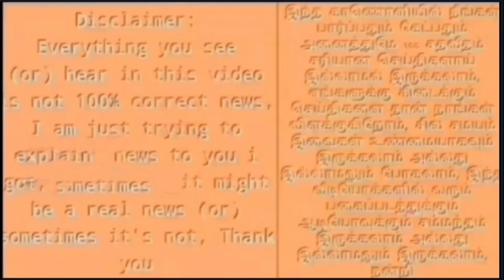breaking News: தமிழகத்தில் முழுஊரடங்கு அறிவிப்பு!பேருந்து சேவைகள் நிறுத்தம்!அதிர்ச்சியில் பொதுமக்கள்